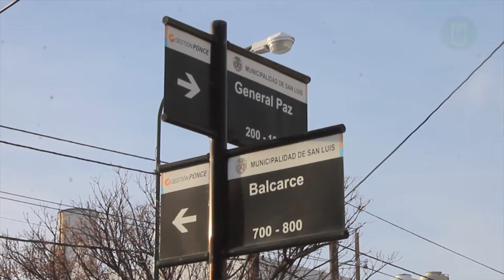CONTINÚA EL REACONDICIONAMIENTO DE CLOACAS EN CALE BALCARCE